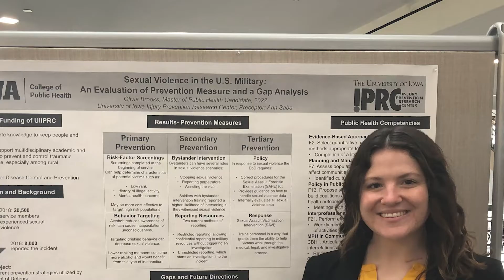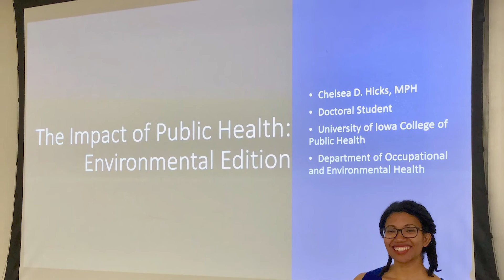UI College of Public Health: Injury Prevention Research Center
For 30 years, the University of Iowa's Injury Prevention Research Center has provided research and learning opportunities for students from a wide variety of disciplines.